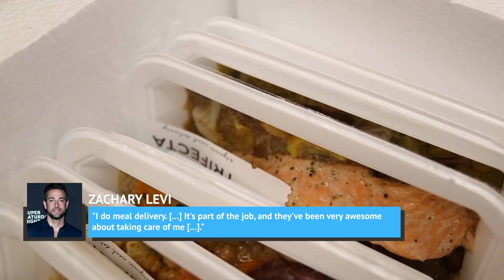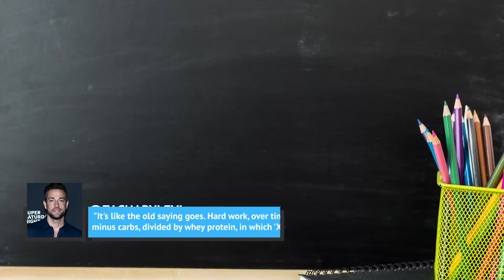How Zachary Levi Got In Serious Shape For Shazam!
Shazam! has been the surprise superhero hit of the year, and a big part of its success is due to its lead actor Zachary Levi. He may be the last actor you would think of to play a superhero, but Levi nails the role.

His past acting credits include Alvin and the Chipmunks: The Squeakquel, Tangled, and Office Uprising. Shazam! is a film that relies heavily on comedy, so it's no surprise that a comedian was cast in the lead role, but he still had to hit the gym, and he got in serious shape. Here’s how Zachary Levi got into shape for Shazam!

A second home | 0:00
Packing on the pounds | 1:07
A high calorie diet | 2:06
What's on his plate? | 3:02
He eats all the time | 3:49
Taking aim at processed foods | 4:49
Food on the go | 5:58
Padded suit rumors | 6:39
Workout partner | 8:11
Workout formula | 8:58
Concentrating on mental health | 9:37